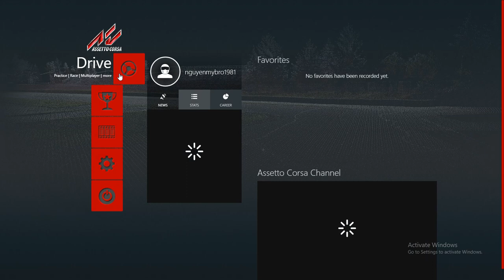Assetto Corsa 2023 Part 4 - Lotus AC 180 KS Thrustmaster T300 RS Gameplay | Đua xe ô tô cực hấp dẫn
- Ngân hàng VCB : 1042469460 , Nguyen Quoc My